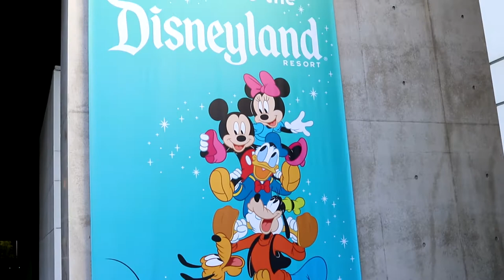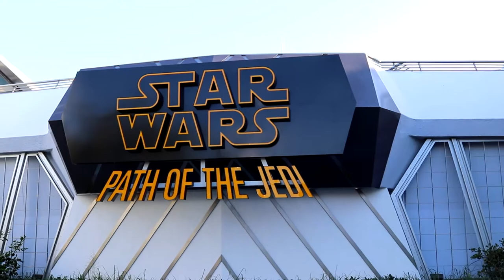Disneyland Star Wars Day. 1 on 1 with Kylo Ren, Darth Vader and Chewbacca. Path of the Zedi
Hi Everybody, Disneyland California. Everything Star Wars. Lisa goes 1 on 1 with Kylo Ren, Darth Vader and Chewbacca. Path of the Jedi Movie. Have an awesome day, Billisa